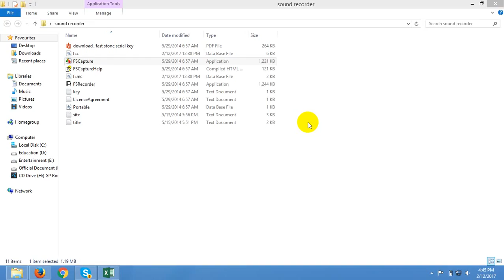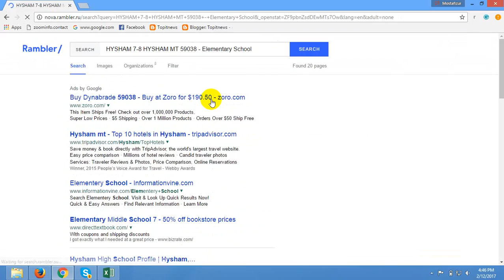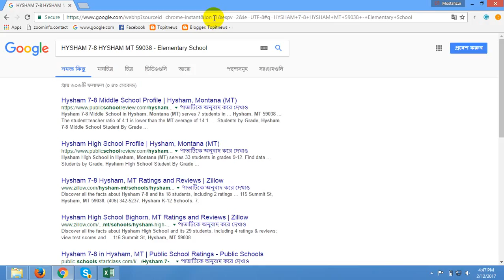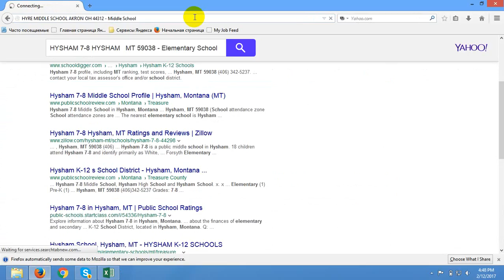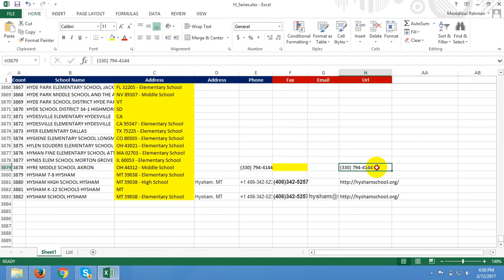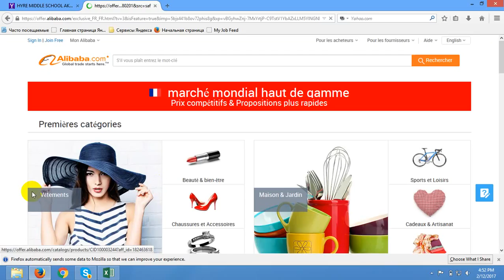How can we fiend phone,fax,website,zip